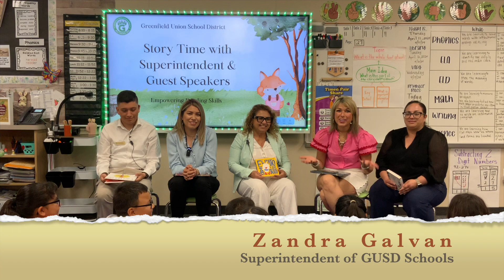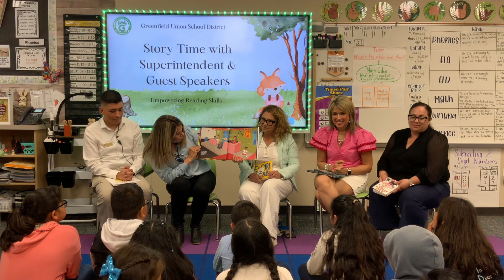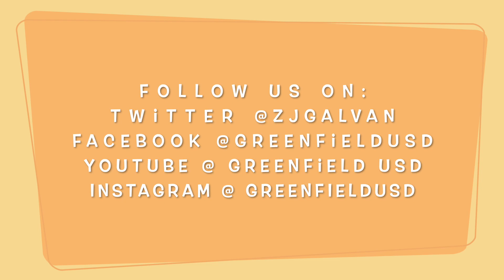GUSD Story Time April 11, 2024